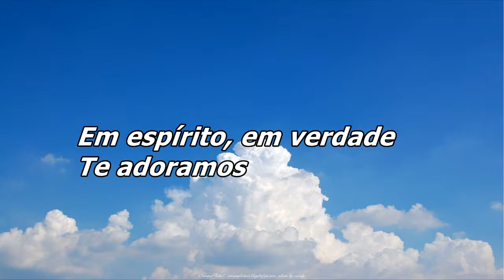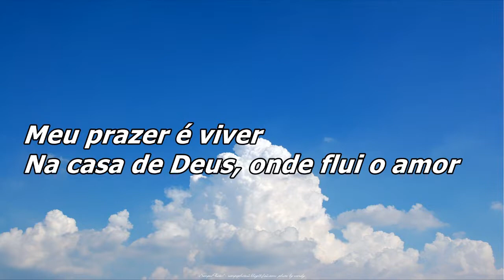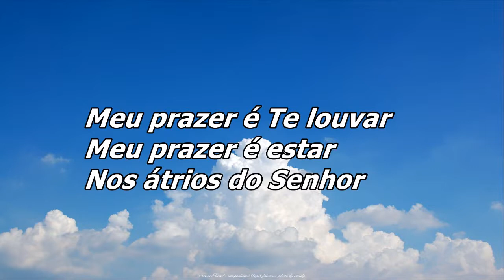Ministério Koinonya De Louvor - Meu Prazer ( Com Letra )